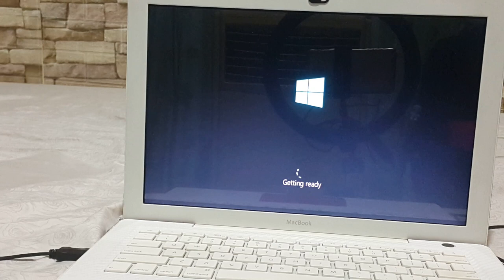Trying To Install Windows 10 on MACBOOK (This is Shockingly Experiment🤯) Tagalog Tutorial | Dae Vid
Don't try it if you aren't sure about it 😉